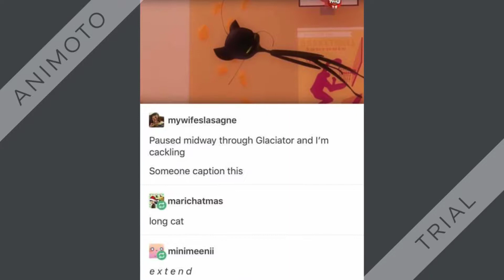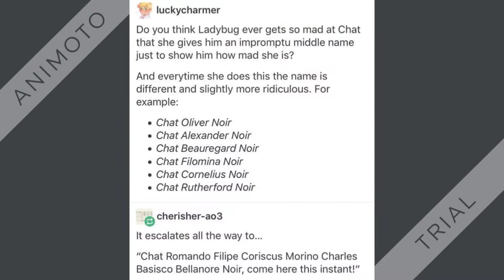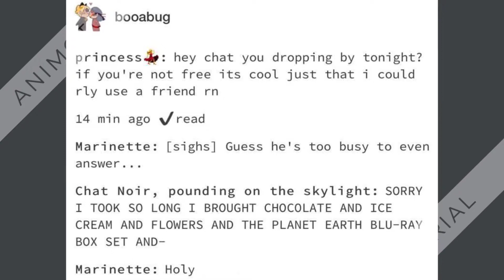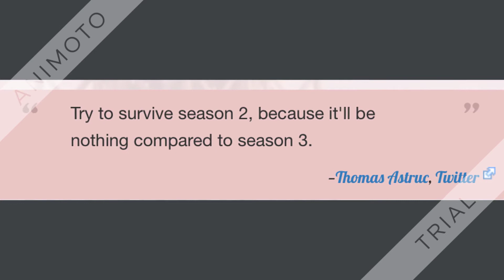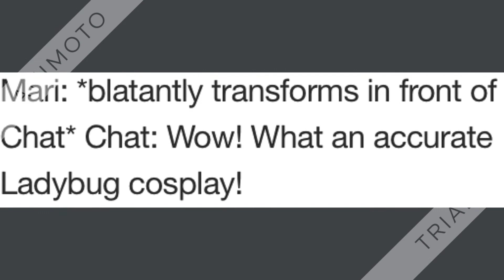Miraculous Ladybug Memes Compilation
This is a short collection of some of my favorite Miraculous Ladybug memes.